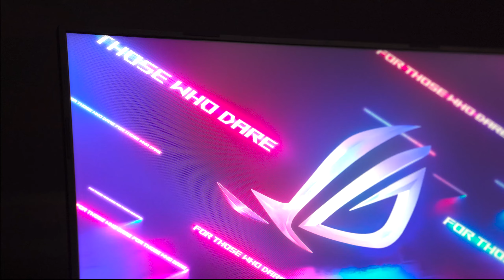Best Gaming Laptop of 2022 || with buying link from Amazon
ROG Strix G15 (2022)

Friends, This channel is for new gadgets and technology with purchasing links